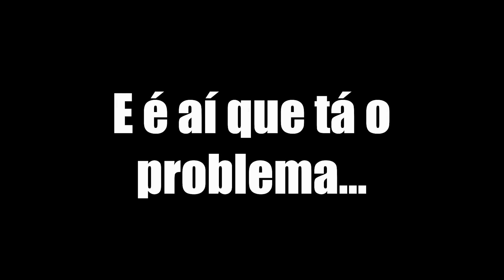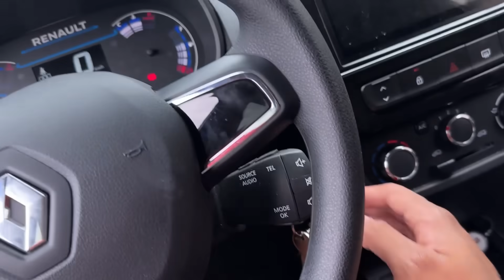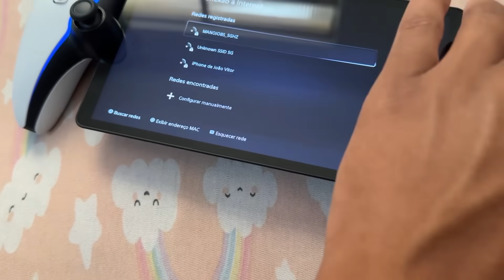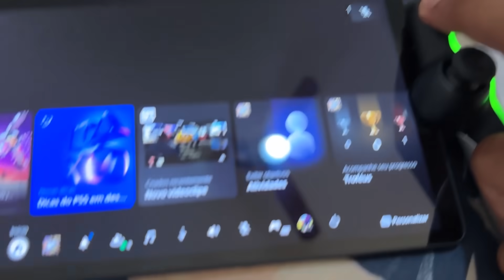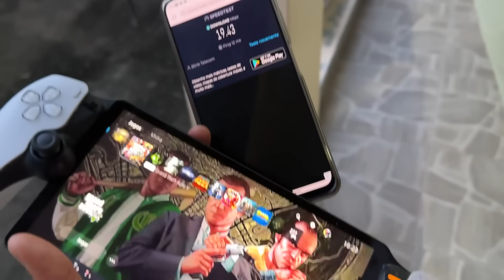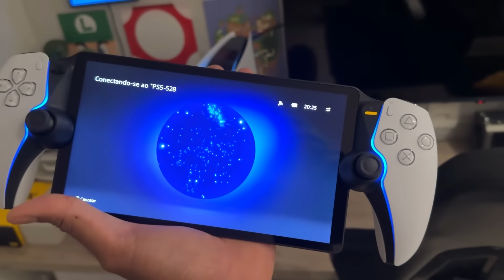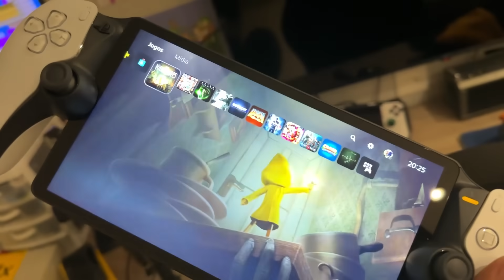NÃO COMPREM ESSA MERDA | PlayStation Portal Review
LOJINHA OFICIAL DO PERFIL/CANAL
SUPER RECOMENDAÇÕES DO MANO JOBS
► Nintendo Switch OLED
► Playstation 5 (digital, sem leitor)
► Playstation 5 (com leitor)

00:00 Inscreva-se
00:10 Siga no instagram: @mano_jobs